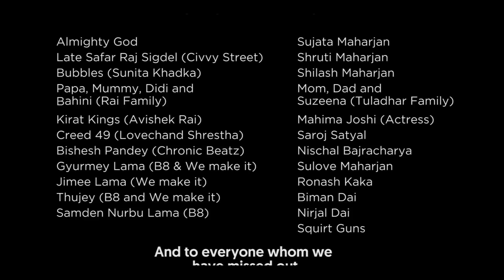2Faces - Bagaidela ft. B-8Eight [OFFICIAL VIDEO HD]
In Association With 2Faces And Nepali Aawaz, "We Make It"  Presents An Official Video Of "Bagaidela" Performed By 2Faces (Gkaji & Chatter Box) And Mahima Joshi Along With B-8EIGHT.
Video Prod. : We Make It
Lyrics/Compose : 2Faces X Cupid & Amit (B-8EIGHT)